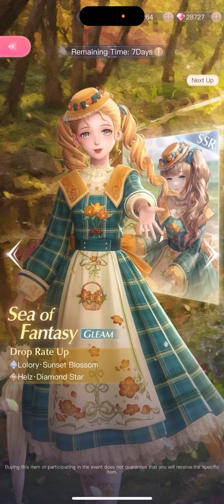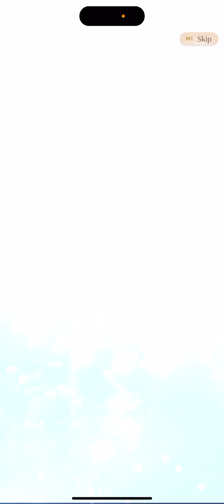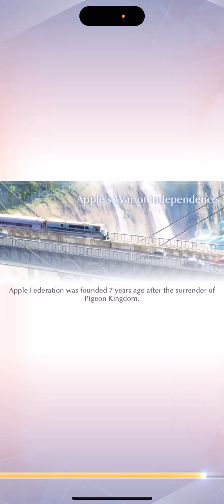Shining Nikki Sea of Fantasy: Sunset Blossom 🌼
Pulling in Sea of Fantasy: Sunset Blossom!

Apologies for the noise in the background.